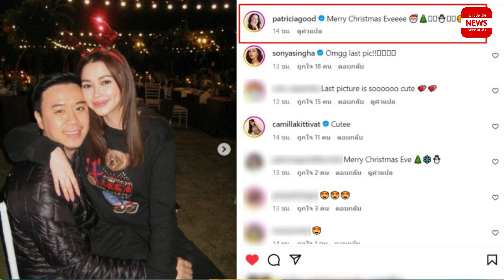อบอุ่นมากๆ แพทริเซีย ฉลองคริสต์มาส กับครอบครัวที่เขาใหญ่